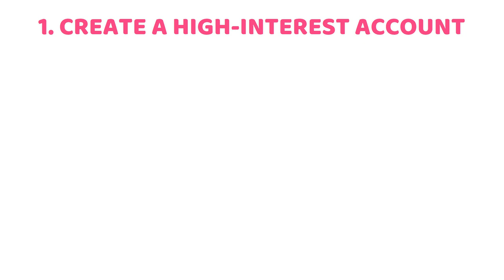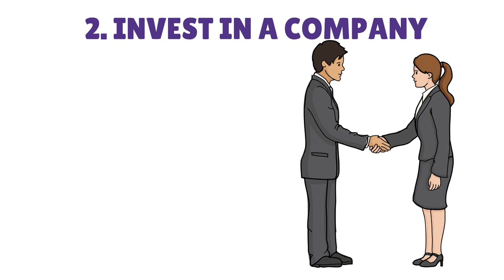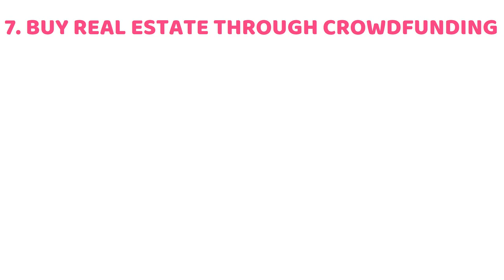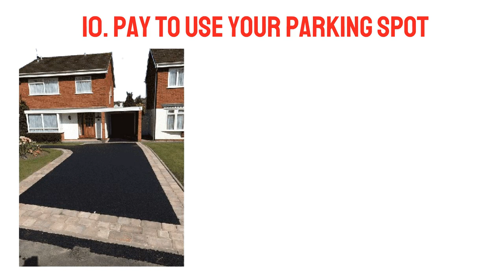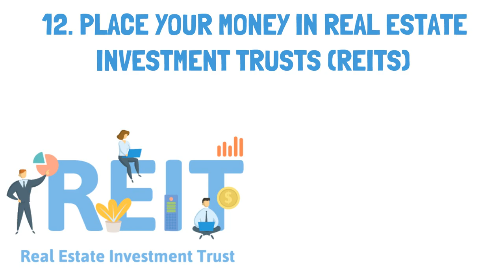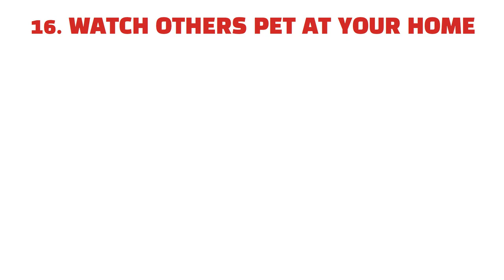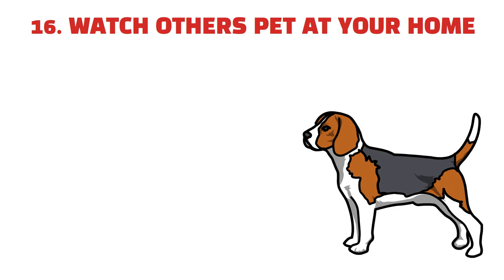19 Passive Income Streams To Get Rich Quickly In 2024 | Passive Income Ideas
19 Passive Income Streams To Get Rich Quickly In 2024 | Passive Income Ideas

In this financial video we have discussed about the 19 best passive income ideas that will make you a millionaire in 2023. If you actually want to become a millionaire in 2024 then do these passive incomes from today. Passive income is also calles side jobs or side gigs or side hustles or side businesses. Even sir Robert Kiyosaki Warren Buffett Jeff Bezos Mark Zuckerberg Bill gates does these passive incomes. You may also start investing your money that you have saved and adopt bettermoney habits to get rich soon. You may invest in stocks gold mutual fund municipal annuities bonds dividend paying stocks and other assets. This video is specially made for Americans. Only United States people will be benefited from this video.

In this financial channel we'll teach you the basics of saving money frugal living budgeting how to make money and invest. You need to first comprehend fundamental financial principles if you want to become financially independent. We'll talk about how to make more money save money and invest. The end result will be financial independence.

side jobs for extra money
Alux
passive income business ideas
Usa side hustles
Passive income
Uk side hustles
passive income investing for beginners
How to create a strategic plan
Secret passive income
Passive income of the Millionaires
Investments
how to earn money online
side jobs for extra money from home
side jobs for extra money online
wealthy man
Money habits
On passive
side jobs 2023
Business ideas 2023
Passive business ideas
Passive income For beginners
United States
How to get rich easily
How to earn money
Usa finance American
side jobs for extra money 2023
Passive income ideas
Passive income
Best side hustle 2023 online
how to make passive income chatgpt
passive income chatgpt
passive income investing
Rules of passive income
Passive income 2023
Bettermoney Habits
Strategic finance 12 money habits
side hustle jobs from home 2023
Passive income ideas without investment
finance
financial advisor
instagram millionaires
spending habits
financial habits
bettermoney habits